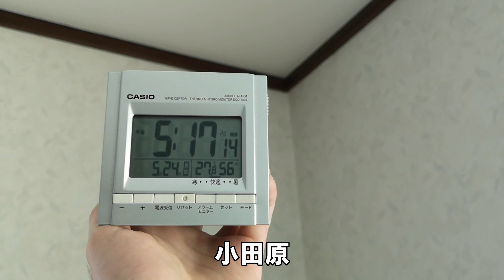東海道新幹線の駅名を僕より早く言える人いますか？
暇だったので、東海道新幹線の駅名を早口で言ってみました。
カンペや早送りなどは一切していないです。
字幕の編集の方が大変でした。